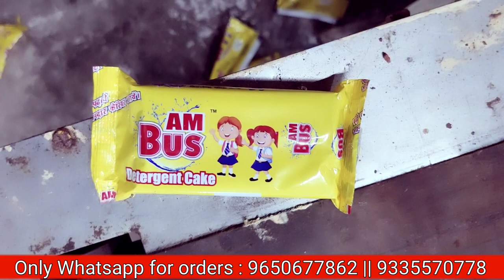Detergent cake making factory| Detergent soap making process| laundry soap making process|soap plant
Start business with low investment | Household cleaning products | earn money without factory setup

📞Call 1: 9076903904(Suman, Office Staff)

📞Call 1: 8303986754(Arti, Office staff)

📞Call 1: 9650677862 (Rishabh Garg, Sales Head)

📞Call 2 : 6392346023 (Shantam Garg, Director),

📞Call 3 : 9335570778 (Atul Garg, CEO )

🔥🔥🔥🔥 Branch Office Location Punjab 🔥🔥🔥🔥

☎️ COMPANY : Bhagwati Soap Industry (branch of Hitran Industries)

Address: Moga Road, vill- Dhillwan, Tapa Mandi, Barnala, Punjab - 148108

Contact Person: Honey Mittal
☎️ COMPANY : Raaishaa Industries (branch of Hitran Industries)

Address: Tajpur Road, Ludhiana Punjab

Contact Person: Parvesh Mohindra
🔥🔥🔥🔥 Branch Office Location Rajasthan 🔥🔥🔥🔥

☎️ COMPANY : Aarav Industries  (branch of Hitran Industries)

Address: Behind, lodha, petrol pump, Udaipur, Rajasthan.

Contact Person: Deependra Singh

📢 Note: Dear subscribers, kindly call us directly between 🕚11am to 7 pm🕖, from Monday to Saturday, Sunday off for better response, also incase unable to reach us due to high call volume, or any other reason, please leave whatsapp message,  🙏please be patient we will respond you soon 🙏

Also watch videos and learn :

Video 1. How to make detergent powder for 25 rs with premix only video :

Video 2. How to make detergent powder for 30 rs using Acid slurry, soda ash,etc :

Support us 🙏 so we can make More knowledgeable videos.

♥️♥️ Tags ♥️♥️

Hitran Industries
Manufacturer
Detergent cake factory
detergent cake manufacturing
detergent cake making
Detergent soap making process
detergent cake plant
Detergent soap making machine
Bar soap manufacturing machine
bar soap making machine
Laundry soap making process
laundry soap bar
Laundry soap making machine
detergent cake making machine
detergent cake manufacturing process
Detergent soap bar factory
Step by step detergent cake making process